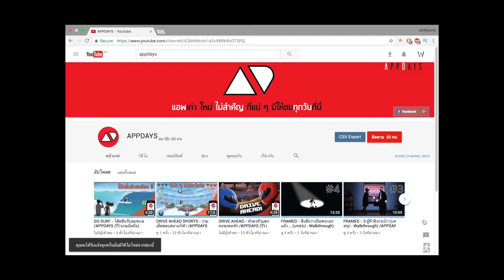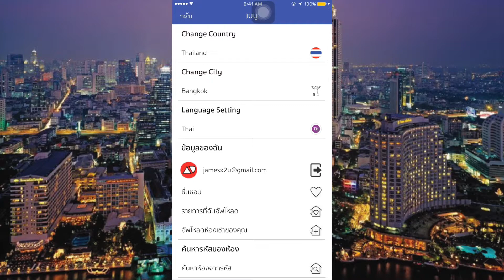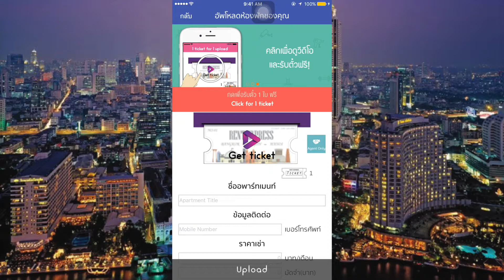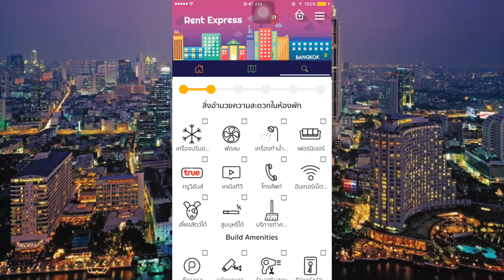RENT EXPRESS - ห้ามพลาด!! แอพช่วยหาที่พักในกรุงเทพฯ โหลดฟรี!! ใช้ง่ายเด้อออ /APPDAYS (รีวิวแอพ)